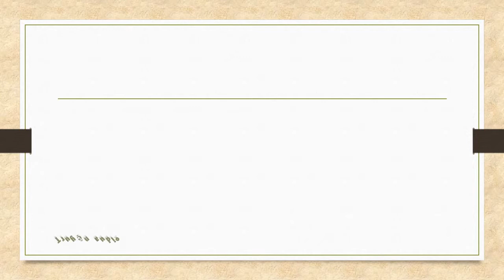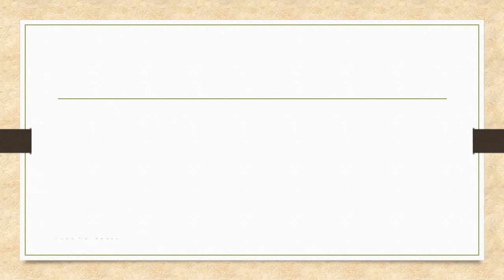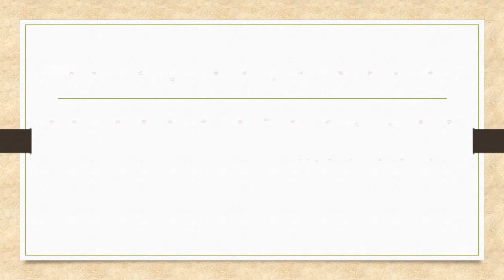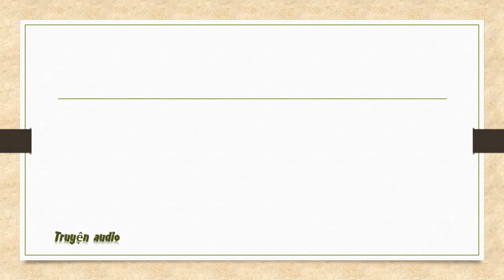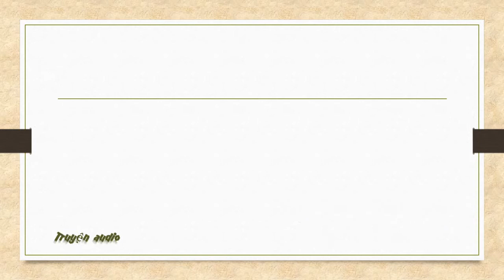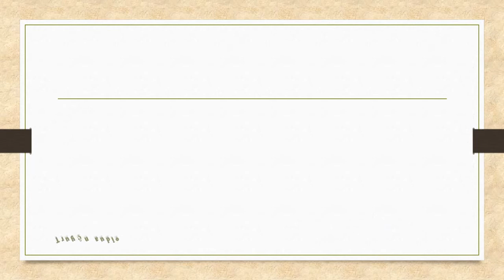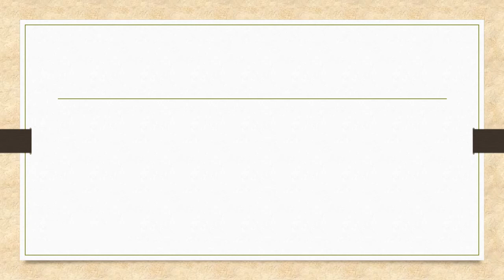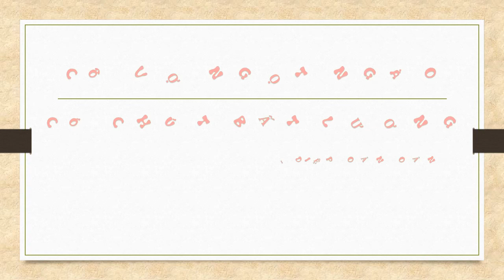Tập 5 - chương 161-200 - Cô Vợ Ngọt Ngào Có Chút Bất Lương - Diệp Oản Oản, Tg - Quẫn Quẫn Hữu Yêu